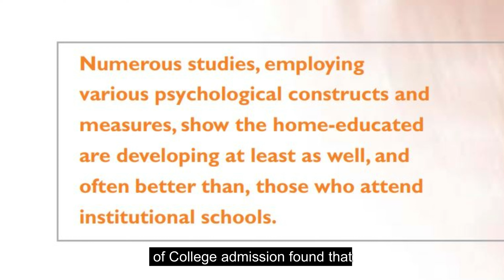Homeschooling in Australia| Myths and Facts about Homeschooling| Reality of Homeschooling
Assalam Alaikum Friends and Family. Welcome to another Video :)

Join us on an enlightening journey as we delve into the realm of homeschooling, separating myths from realities and uncovering the truths behind this alternative educational method.

In this comprehensive video, we explore the following key aspects:

Defining Homeschooling: Understand what homeschooling truly entails and how it differs from traditional schooling, highlighting the core principles and approaches adopted by homeschooling families.

Dispelling Common Myths: We debunk prevalent myths surrounding homeschooling, including misconceptions about socialization, academic quality, and limited extracurricular opportunities. Dive deep into researched facts that challenge these stereotypes.

This video aims to provide a balanced perspective on homeschooling, shedding light on its unique features while addressing misconceptions prevalent in society.

Whether you're considering homeschooling for your family, curious about its dynamics, or simply seeking to expand your knowledge on education alternatives, this video offers valuable insights and information.

Have you experienced homeschooling or have additional myths and facts to share? We'd love to hear from you!